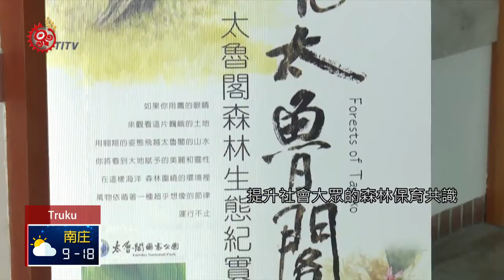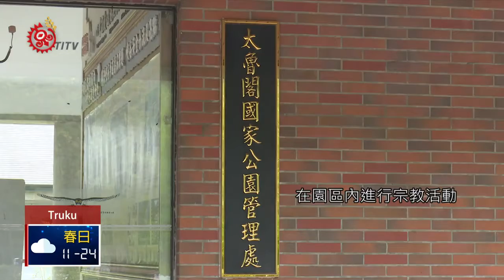太魯閣國家公園豐富生態 太管處拍紀錄片發表 2019-12-02 Truku IPCF-TITV 原文會 原視族語新聞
Pgkla psaput sasaw samaw quri saan rmigaw qmita nkana Truku klwaan

太魯閣國家公園saan rmigaw qmita nkana Truku klwaan管理處成立33週年，為了記錄近年來和部落族人共同守護環境的成果，最近完成一部紀錄片psaput sasaw samaw ，片中邀請到太魯閣族人彼得洛·烏嘎一起完成拍攝，11月26日pnslian empsaput kari舉行發表記者會。

美麗景致搭配族語點綴，讓紀錄片富有在地原民風格。Pitelo表示，從小就跟著老人家上山學習山林智慧，這次參與拍片工作，讓他也見證許多珍貴時刻，內心感觸良多。

導演表示，整部片耗時3年完成，首次運用原住民族視角記錄園區豐富林相及生態現況。太管處也希望藉由影片內容，提升社會大眾的森林保育共識。

由於近期發生宗教團體在園區內進行宗教活動，還丟棄紙類事件，加上道路邊坡垃圾逐漸增加的情況，太管處表示將會加強宣導取締，若有違法情事發生，將依國家公園法第13條第6款相關規定，進行裁罰。